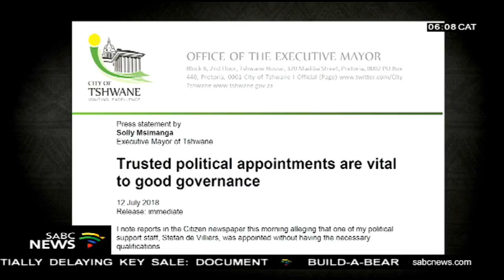Msimanga’s office embroiled in another irregular appointment scandal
Tshwane Mayor Solly Msimanga's office is embroiled in another irregular appointment scandal.
Reports have emerged that senior staffer Stefan de Villiers holds a top position without meeting the basic qualification requirements.
This comes after the resignation of former mayoral chief of staff Marietta Auckamp.
Patricia Visagie reports.